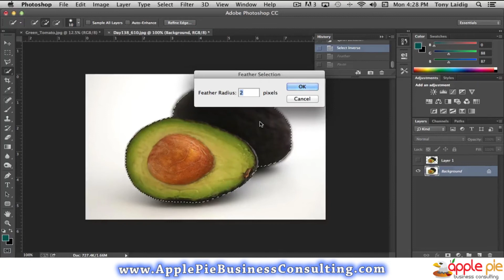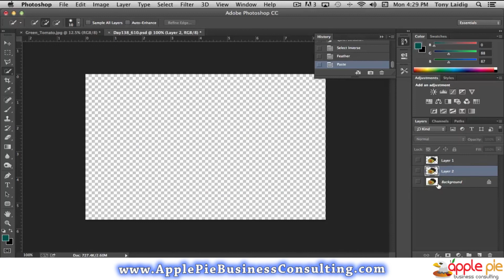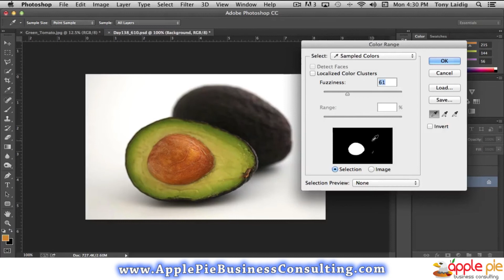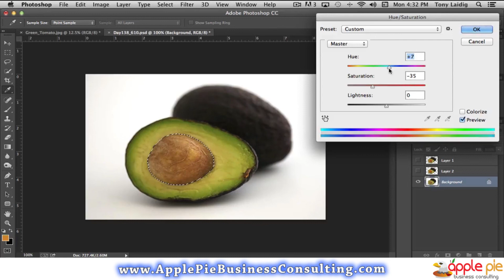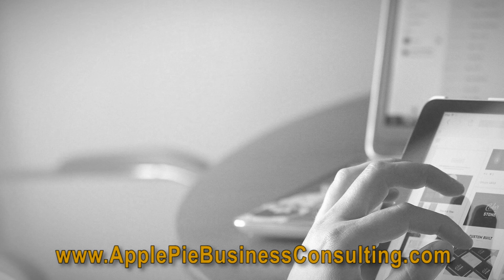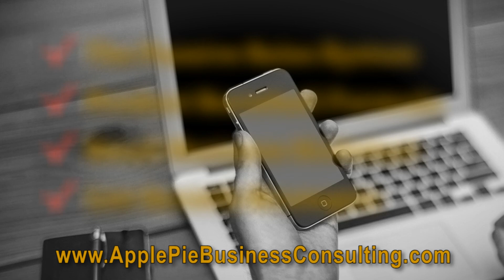Using Magic Wand in Photoshop Video #17